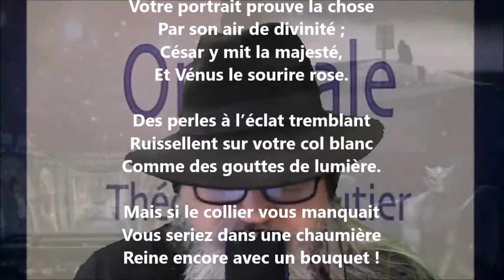Les déesses posent - Théophile Gautier lu par Yvon Jean